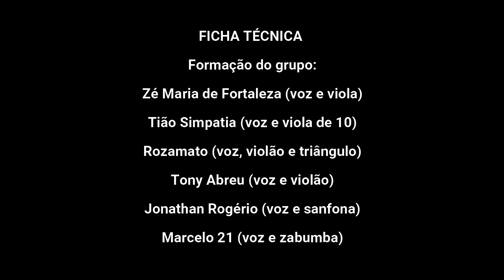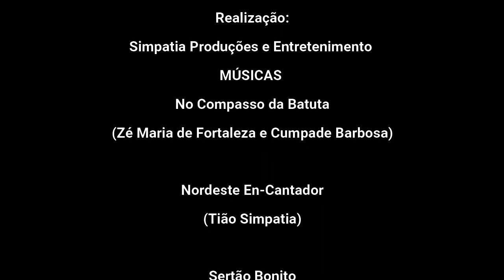Batuta Nordestina - DVD Completo (Nordeste En-cantador)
Formação do grupo:
Zé Maria de Fortaleza (voz e viola)
Tião Simpatia (voz e viola de 10)
Rozamato (voz, violão e triângulo)
Tony Abreu (voz e violão)
Jonathan Rogério (voz e sanfona)
Marcelo 21 (voz e zabumba)

Músicos convidados:
Cainã Cavalcante: Violão
Jr. Finnis: Contra Baixo
Mateus Farias: Flauta
Jefferson Portela: Percussão
André Rocha: Percussão

Participações Especiais
Cumpade Barbosa (Boi e Engenho de Flores)
Quadrilhas Zé Testinha e Raízes Sertanejas
(músicas: Andaluzia/A Felicidade do Balão/ Vai Cair Repente)

Iluminação:
Ricardinho

Sonorização:
TAT SOM
Téc. de P.A: Clebert Helau
Téc. de Monitor: Guto
Roadies: Jonatas Nascimento e Demetrius Façanha

Gravação:
T2 Stúdio
Téc. de Gravação: Paulo Tadeu
Mixagem e Masterização: Jr. Finnis

Figurino e Cenário
Naná Jucá e Ed Brasil

Fotos:
Maguila Santos e Arlindo Barreto

Capa:
Arte Final

Escolha de Repertório:
Grupo Batuta Nordestina

Produção Musical:
Jr. Finnis

Direção Artística:
Tião Simpatia

Produção Executiva
Naná Jucá

Realização:
Simpatia Produções e Entretenimento

Músicas:

No Compasso da Batuta
(Zé Maria de Fortaleza e Cumpade Barbosa)

Nordeste En-Cantador
(Tião Simpatia)

Sertão Bonito
(Lulu Lima – in memoriam)

Queimadas
(Rozamato e Guaracy Rodrigues)

Lua do Sertão
(Tony Abreu)

Um Canto à Fortaleza
(Tião Simpatia)

Nordestinação
(Daudeth Bandeira)

O Batente de Pau do Casarão
(Zé Maria de Fortaleza)

Desafio a 6 (Martelo Agalopado)

Amazônia
(Tião Simpatia)

Bata Não (Amigo Véi)
(Tião Simpatia)

Vocaboilário
(Zé Brasi)

Engenho de Flores
(Josias Sobrinho)

Sobradinho
(Sá e Guarabira)

Andaluzia
 (Ronaldo Rogério Jonathan Rogério)

A Felicidade do Balão
(Carlos Careca e João Soares)

Este Projeto foi Apoiado pela Secretaria da Cultura do Estado do Ceará  - Lei Nº 13.811, de 16 de Agosto de 2006